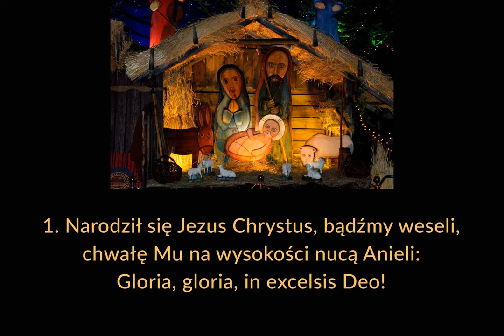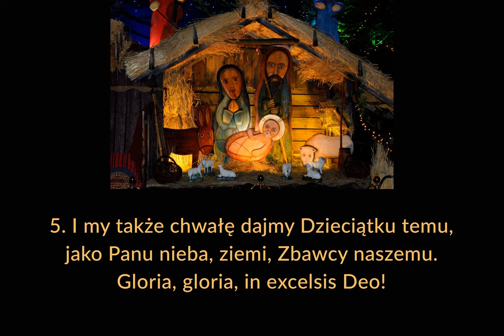Narodził się Jezus Chrystus melodia II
Kolęda. Melodia standardowa.

00:00 → 1. zwrotka
00:20 → 2. zwrotka
00:40 → 3. zwrotka
01:00 → 4. zwrotka
01:20 → 5. zwrotka